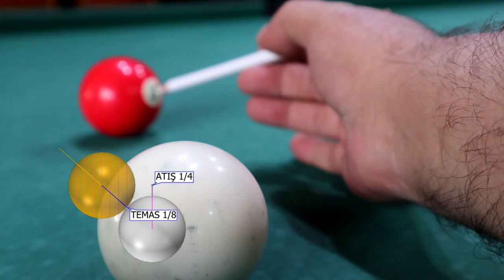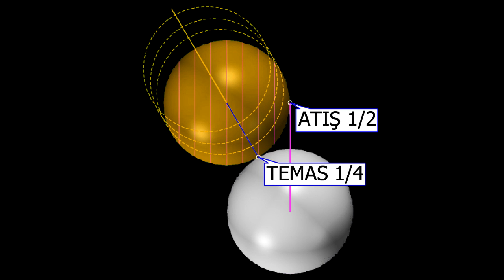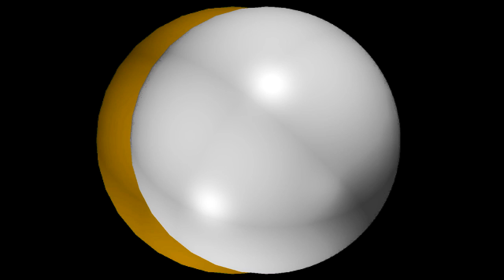Fizik Amerikan Bilardo Pot Nasıl Yapılır 8 Top Vuruş Teknikleri Nasıl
8 top bilardo teknikleri, amerikan bilardo, pot nasıl yapılır, bilardo vuruş teknikleri, nasıl oynanır, nasıl hesaplanır, atışları, vuruşları, dersi, eğitimi, pool, 2019